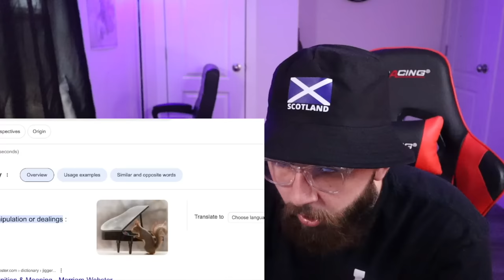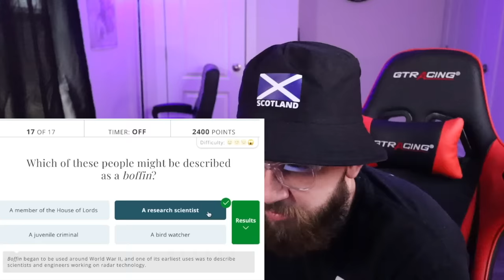American Takes The Great British Vocabulary Quiz! *english is tuff*